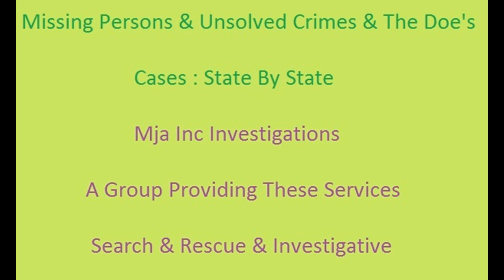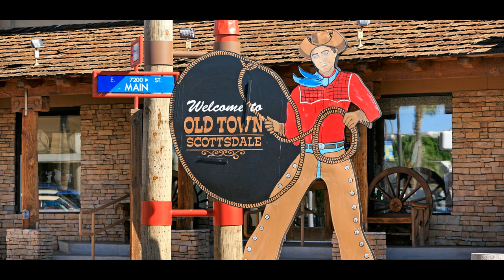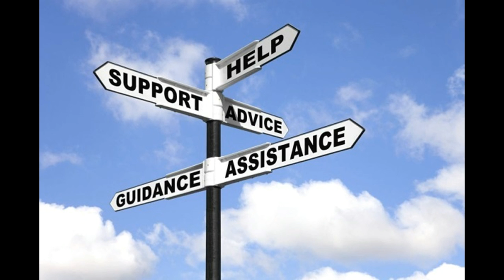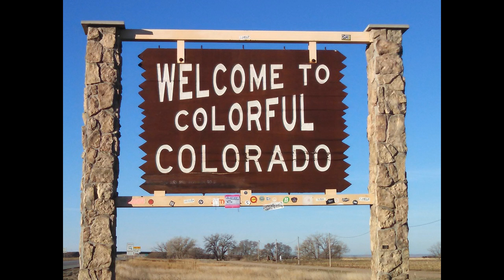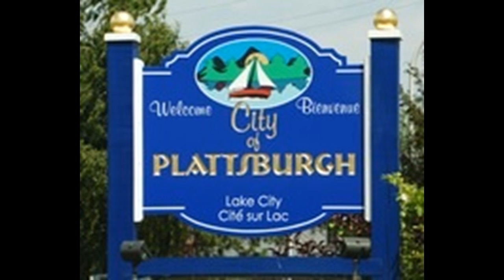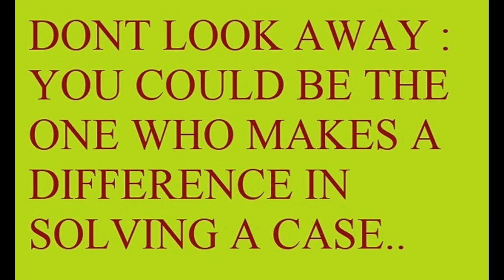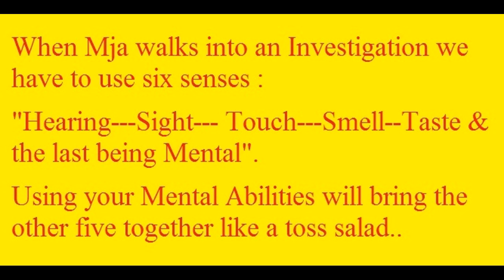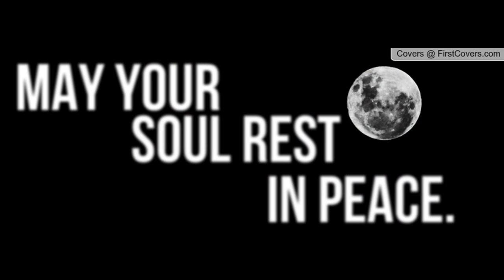MJA PODCAST - EPISODE : 8 - PART - 5 THE SERIES : CASES FROM THE DEEP FREEZER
Listen to Host : Mark & Special Guest : Miss Cali speak about these Cold-Cases from The Deep Freezer.

Mja doesnt own any of the music on this Podcast..

All Background Music From :
YouTube & Purple Planet Music & Free Music

2..From You-Tube

3..BillBilly01 & Preen /Cover/
Song : Sign Of The Times / Harry Stiles